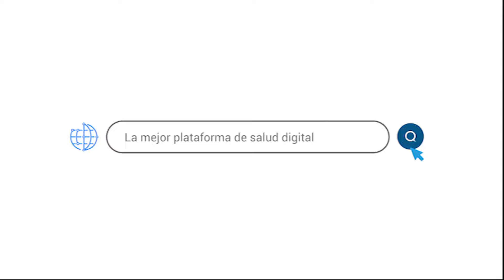Testimonio | El Dr. Álvaro Mercado, Nefrólogo nos cuenta su experiencia con Saludtools